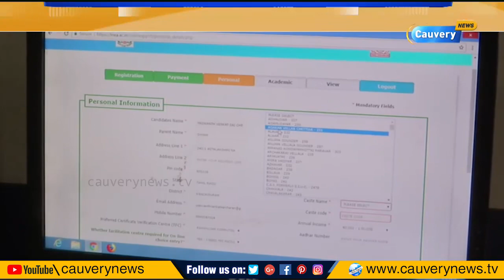பொறியியல் படிப்புக்கான தரவரிசைப் பட்டியல் வெளியீடு தேதி அறிவிப்பு | Engineering